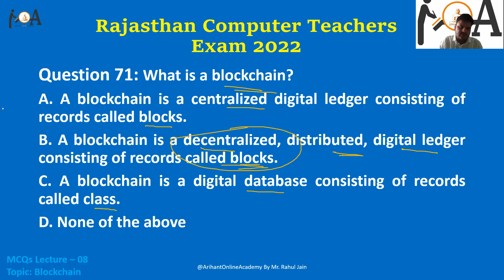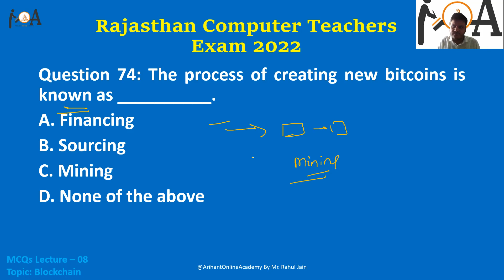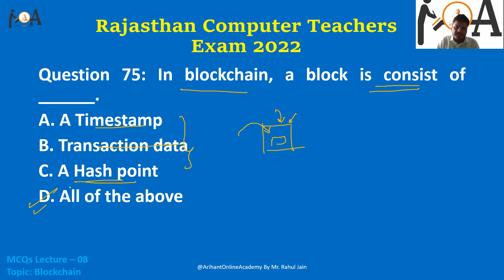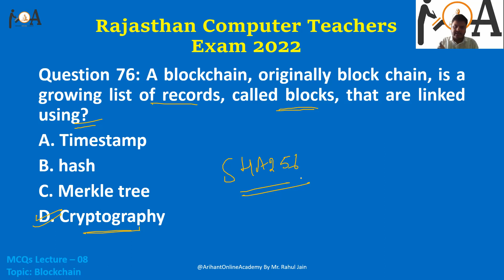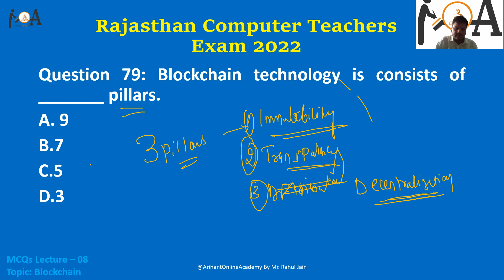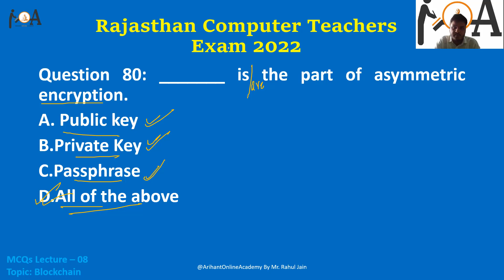MCQs Lecture - 08 | Rajasthan Computer Instructor Vacancies 2022 | Topic: Blockchain Technology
Prepare daily MCQs for the Rajasthan's Most Awaited Computer Instructor's Vacancies 2022 for scoring high marks in your upcoming exams. We are going to cover complete syllabus with the help of such MCQs sessions so that you can get the complete knowledge of syllabus and attempt all questions there.